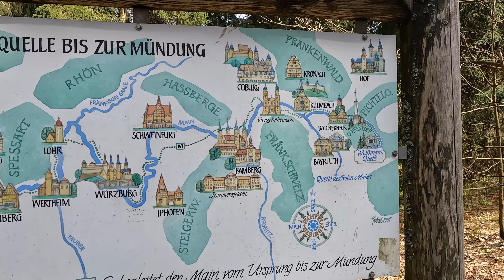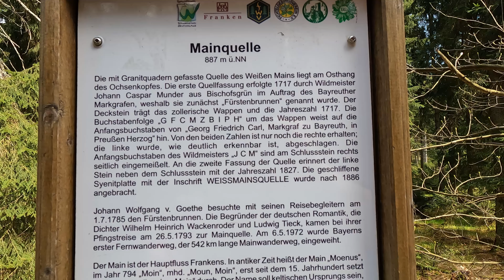Radtour von Weißenstadt auf den Ochsenkopf, Mainquelle | Fichtelgebirge | 4K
Radtour von Weißenstadt zur Mainquelle und auf den Ochsenkopf und zurück.

[00:00] Weißenstadt
[01:01] Bischofsgrün
[01:46] Mainquelle
[02:08] Ochsenkopf